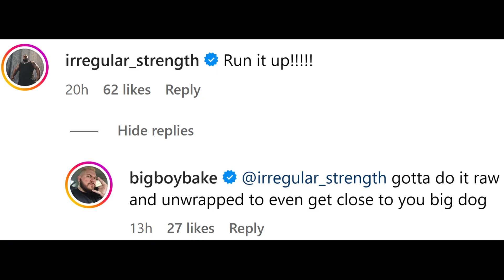His 317.5 KG Bench Press Shocked Julius Maddox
My videos are made to comment on, analyze and explain the athletic performances of different athletes.